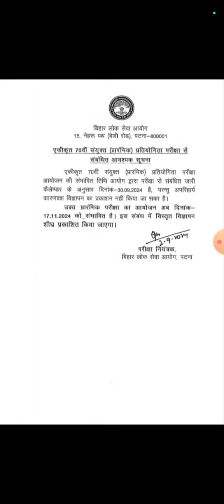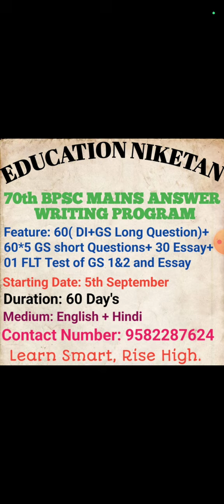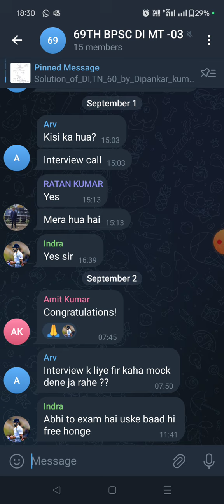70th BPSC NEW EXAM DATE OUT|70TH BPSC MAINS ANSWER WRITING PROGRAM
प्रिय अभ्यर्थियो,
                      Education Niketan  के इस मंच पर आप सभी का स्वागत है, जैसा कि आपको ज्ञात है कि 70 वीं BPSC परीक्षा का आयोजन 17 नवंबर को प्रस्तावित है और BPSC की सफलता के मार्ग में सबसे महत्वपूर्ण भूमिका मुख्य परीक्षा की होती है और इसमें  अच्छे अंक प्राप्त करने के लिए जरूरी है कि आपकी लेखन शैली और परीक्षा हॉल में समय प्रबंधन अच्छा हो। इसी बात को ध्यान में रखकर *05 सितंबर 2024* से 70वीं BPSC मुख्य परीक्षा हेतु * 60 दिवसीय डेली उत्तर लेखन कार्यक्रम* टारगेट बैच की शुरुआत की जा रही है।
इस कार्यक्रम की विशेषताएं निम्नलिखित हैं:-
1.डेली एक सामान्य अध्ययन का और एक DI/STATISTICS का प्रश्न सुबह 8  से 10 के बीच  दिया जाएगा।
2. *DI के कॉपी का मूल्यांकन पटना के प्रसिद्ध DI शिक्षक दीपांकर सर के द्वारा किया जायेगा।*
3. नए पैटर्न को ध्यान में रखते हुए सप्ताह में 04 निबंध का भी अभ्यास कराया जायेगा।
 *68वीं और 69 वीं BPSC मुख्य परीक्षा कार्यक्रम से जुड़े  छात्रों की सामान्य अध्ययन और निबंध की अच्छी उत्तर पुस्तिका भी आपके साथ साझा की जाएगी।*
4. इसमें 01 फूल लेंथ सामान्य अध्ययन और निबन्ध का टेस्ट भी शामिल है।( इसका केवल मूल्यांकन होगा, मॉडल उत्तर नहीं मिलेगा।)
5. यह सीरीज दोनों (ENG+HINDI) ही भाषाओं में उपलब्ध है।
6. अगले दिन मॉडल उत्तर(केवल GS+DI) और उस दिन का जो सबसे बेहतर उत्तर( निबन्ध और सामान्य अध्ययन) होगा आपके साथ साझा किया जायेगा।

7. 15 दिन पर एक जूम मीटिंग होगी। जिसमें आप उत्तर लेखन से संबंधित संदेह का निवारण कर सकते है।
प्रक्रिया :-
  1. दिए गए प्रश्न का उत्तर आपको पेज पर लिखकर पीडीएफ बनाकर ग्रुप में साझा करना होगा।
2. मूल्यांकन के बाद उसी दिन शाम में या अगले दिन सुबह में कॉपी ग्रुप पर अपलोड कर दिया जाएगा।
3. का प्रयोग कर सकते हैं।
4. उत्तर लिखने के लिए व्हाइट पेज का प्रयोग करें।
5. शुल्क 2500/-
6.पेमेंट नीचे दिए गए किसी भी माध्यम से कर सकते हैं:
Google pay, Phone pay, Paytm number 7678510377
Payment करने के बाद स्क्रीन शॉट
Name-
Telegram no-
Exam name-
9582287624 पर ज़रूर भेज दें।
Note:-
1.For Sample Model Answer+ student evaluated copy ping me on 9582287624